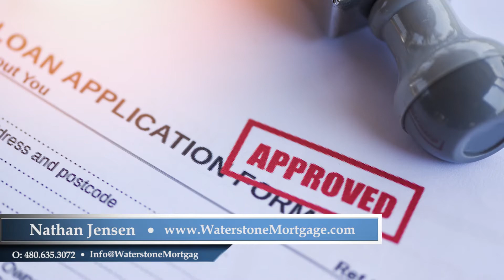3 Reasons to Get Pre-Approved Before Buying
You may have heard us say you need to get pre-approved before looking at homes to buy, but why is that? Today I’m sharing the three main reasons this is beneficial. First, you need to know what you qualify for and can afford. Your lender will help you figure these things out during the pre-approval process.

Looking to sell your Greater Phoenix home?